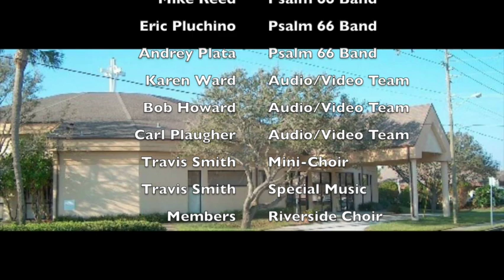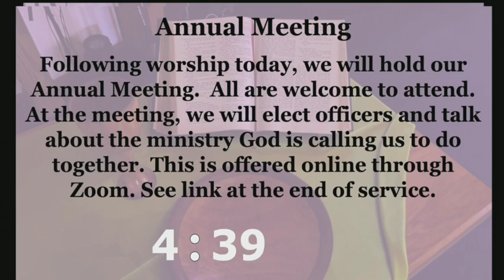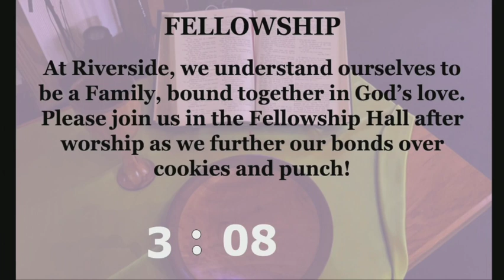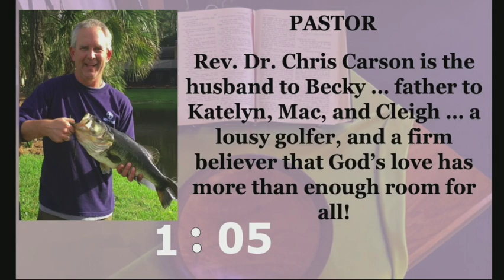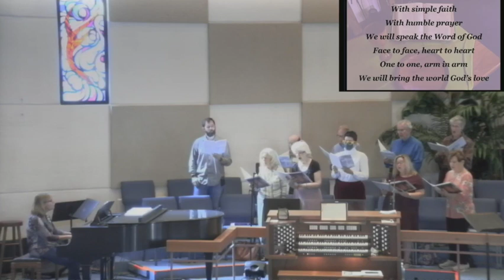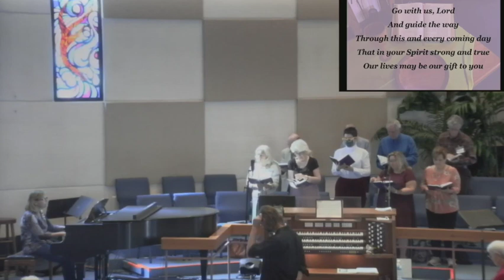Having the Courage to Make Second Chances Possible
2 20 22 Service "Having the Courage to Make Second Chances Possible"